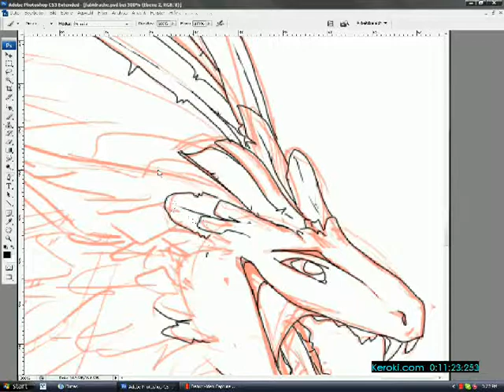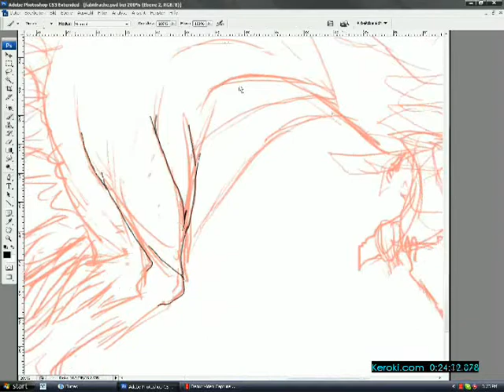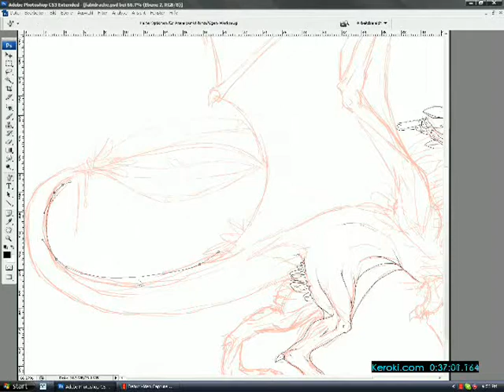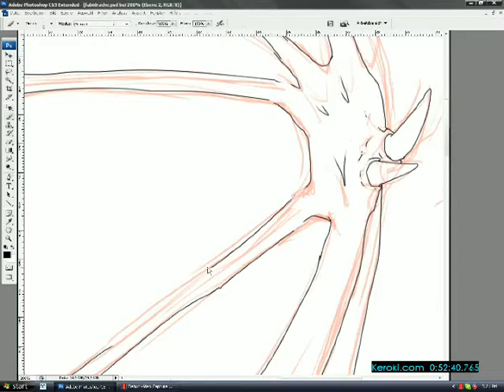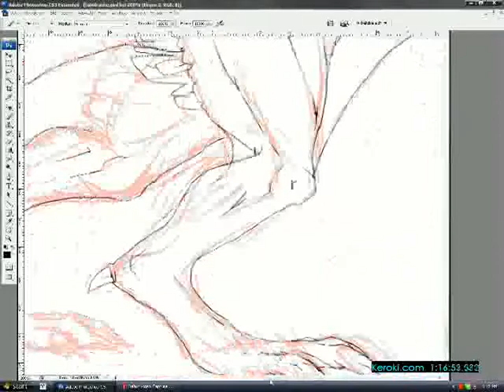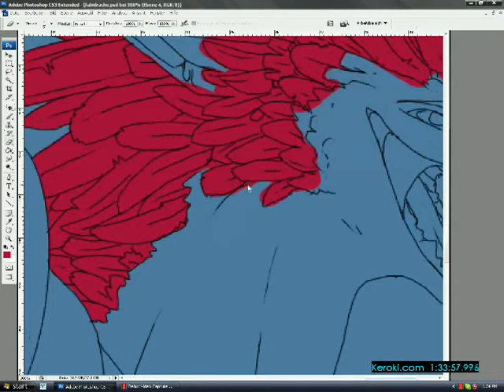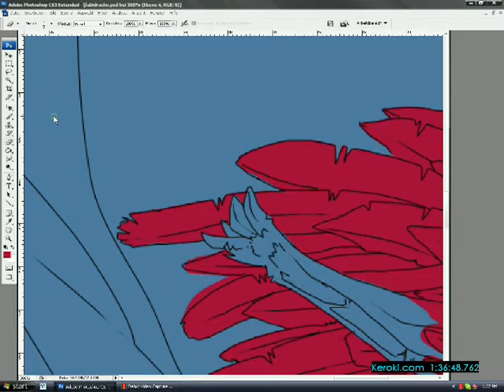Linearting Dragon in Photoshop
Design I made for my boyfriend.